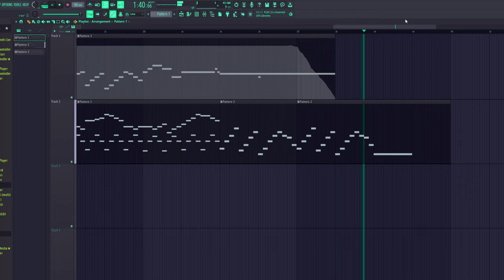Introspective Isolation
This is my first real song. It is a big accomplishment for me, as i have been trying to push myself to do this for years, i would open fl studio, but never have the motivation to do anything. but i have finally done it.